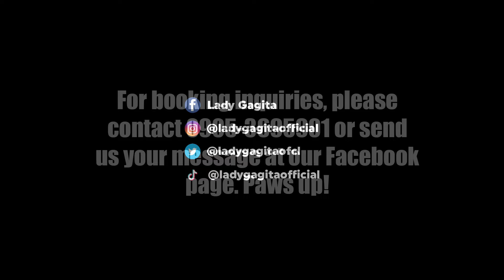August, Illicit Affairs - Taylor Shet (The Erase Tour Live in Swiftfest)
Taylor Shet (Lady Gagita as Taylor Swift)  performing August and Illicit Affairs live at her own version of "The Eras Tour" at Swiftfest, Mckinley Whiskey Park.